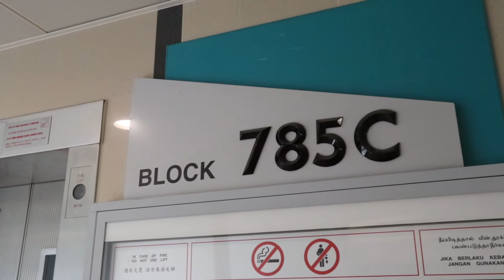785C Woodlands Rise - Massive 5 room flat,1216sqft | Jaslynn Soh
Join Jaslynn as she brings you around a massive 5 room flat in Woodlands Rise.

It is accessible through the nearest train stations such as Admiralty, and Sembawang. The nearest primary schools are Riverside Primary School, Greenwood Primary School, and Admiralty Primary School.

This property is close to amenities like Giant(Admiralty), Giant(Woodlands Mart), and Giant(Sembawang Drive). The closest shopping malls are Admiralty Place, Woodlands Mart, and 888 Plaza.

Crestbrick Pte Ltd L3010886H